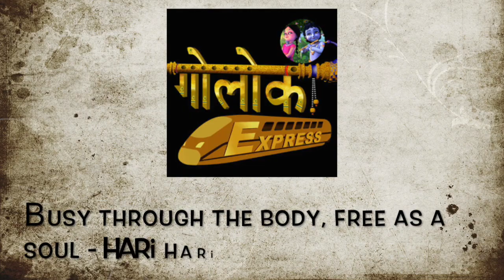अध्यात्मिकता - संबंधों में मिठास लाती है।।Spirituality Sweetens Relations..!!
This video explains that devotion in family increases tolerance for each other. Bhakti  not only helps us to reduce our anger and bring down our ego but also enables us to appreciate others which undoubtedly improves relations and brings sweetness in family environment.

We are also on Instagram & Twitter now:
- (Insta in Hindi: Golok_Express)

Hare Krishna 🙏